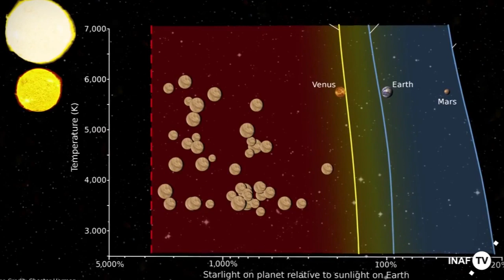Cercasi Terra, non Venere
Avviso a tutti i cacciatori di pianeti extrasolari potenzialmente abitabili: cercate quelli “Tipo Terra”, ma state lontani da quelli “Tipo Venere”, rischiereste solo di cercare invano, trovando mondi rocciosi ma, pur dotati di atmosfera, davvero impossibili per ospitare la vita, almeno come noi la conosciamo.